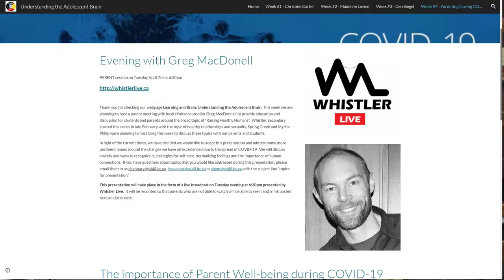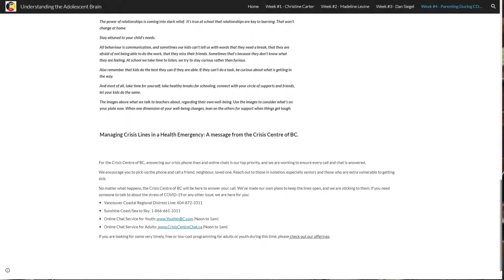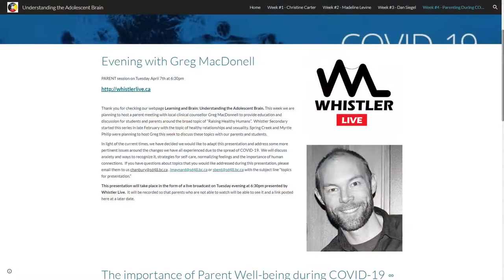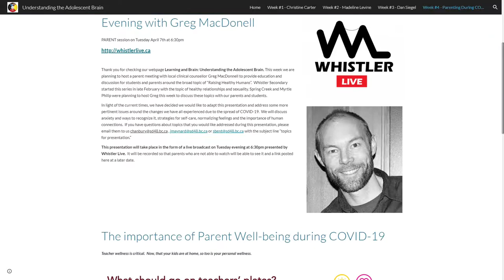Parenting during covid-19 with clinical counsellor Greg MacDonnell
We're constantly pulling all the best elements of this Whistler together into one location, one live stream for your enjoyment.

Do you want to get your videos onto the Whistler live channel?
Are your videos awesome?
We're always looking for local stoke vids of all kinds.
skiing, boarding, biking, skating, kiting, zipping , jumping, rafting, fishing, heli-ing, sledding, luging , bobsledding, running, long-boarding, kite-boarding, hiking - if it's awesome and it's in Whistler, we want it on the channel

Whistler Live is a crowd sourced channel.
Without all these awesome content creators this channel would not exist!

Mega big thanks to Whistler Blackcomb for the Webcams and weather data

- Big thanks to all the WB athletes - (link needed)
- Big thanks local Whistler DJ MixmasterFab for the great tracks and being an early adopter
- Big thanks to the awesome and legendary whistler band Ruckus Deluxe

- Big Thanks to David Jones for putting together the Whistler Weather Story.

Are you a local dj or band or artist who wants to participate ?